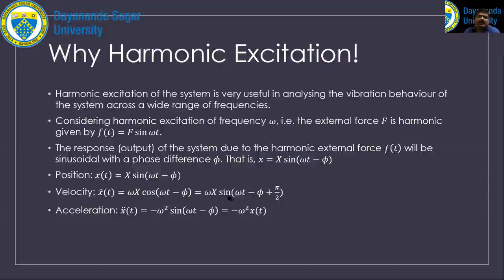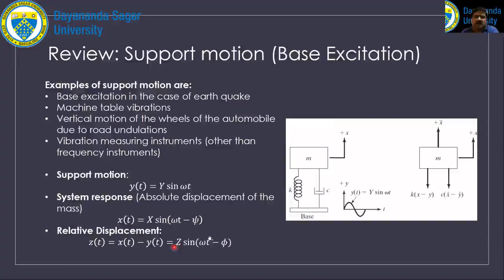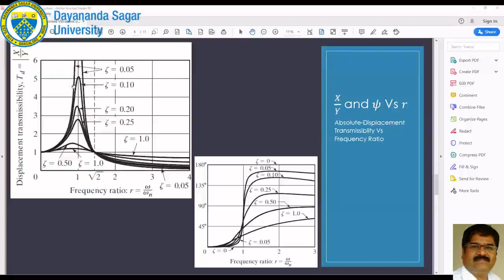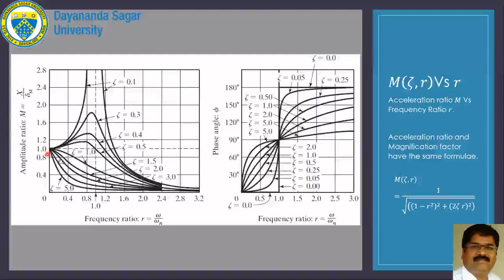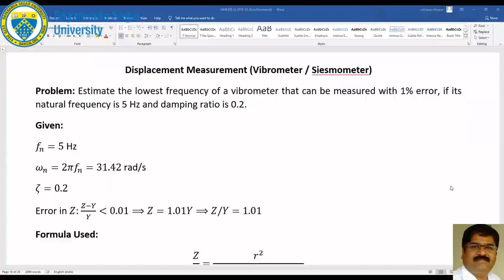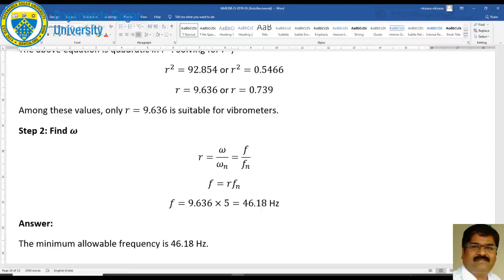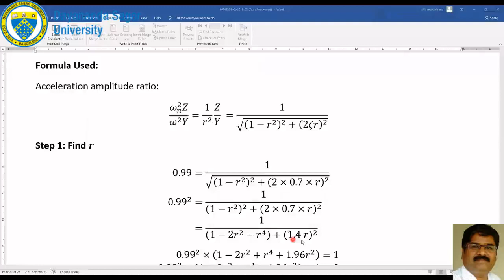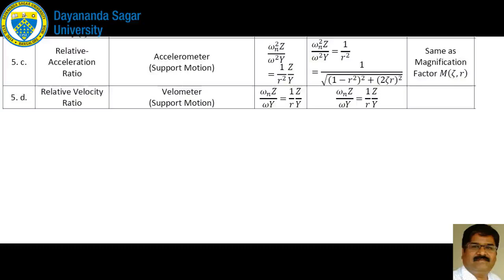Vibration Instruments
Introduction to Vibration Measuring Instruments
Vibrometers and Seismometers
Accelerometers and Velometers
Solved problems